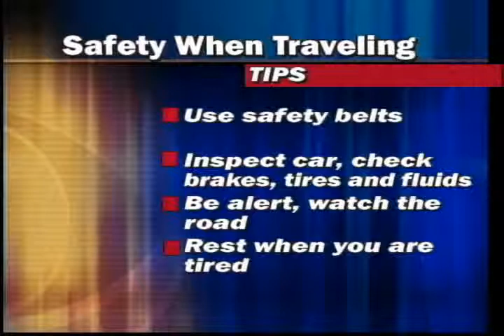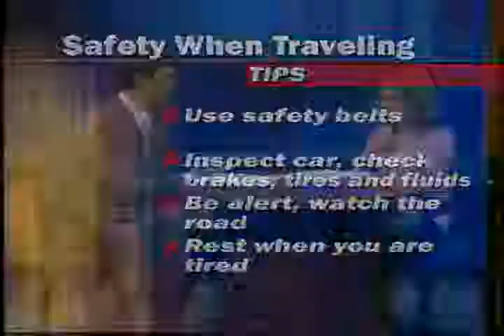Travel Safety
Monday Morning House Call - Travel Safety